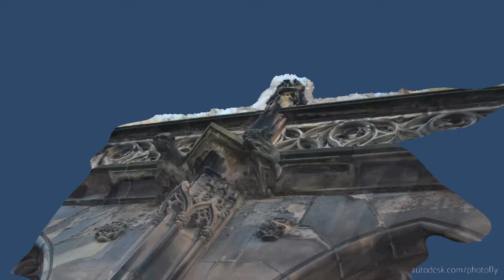Gargouilles Cote Nord Cathédrale de Strasbourg, 3D photofly